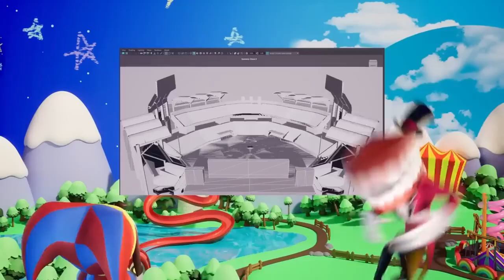O Incrível Circo Digital: Novo Episodio?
O vídeo começa com uma energia frenética e debochada, refletindo a insanidade e a impaciência do protagonista. As cenas iniciais mostram um ambiente caótico, com personagens agitados e expressões exageradas.

À medida que a música avança, são exibidos momentos de frustração e desespero do protagonista, que clama pelo lançamento do novo episódio do "Circo Digital". As imagens são intercaladas com cenas de fanarts e teorias mirabolantes dos fãs, destacando a obsessão pela próxima parte da história.

Os gestos e olhares dos personagens transmitem uma mistura de loucura e humor, complementando a vibe debochada da música. O ritmo acelerado da música é acompanhado por cortes rápidos entre diferentes cenas, criando um senso de urgência e histeria.

Conforme a música chega ao seu ápice, o protagonista expressa sua frustração com as especulações sobre os rumos da trama, culminando em um momento de quase insanidade. A tensão é aliviada com um refrão cativante e repetitivo, que reflete a obsessão do protagonista pelo tão aguardado episódio.

O vídeo termina com uma cena final impactante, deixando os espectadores ansiosos e excitados pelo desenrolar da história. Enquanto a tela escurece, a música continua reverberando, deixando uma sensação de excitação e antecipação no ar.